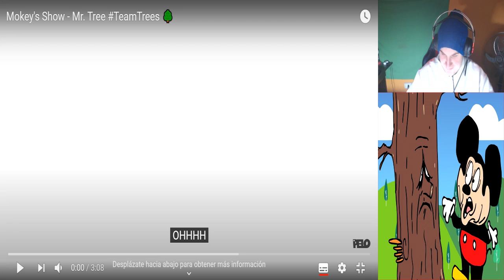AYUDEMOS AL SEÑOR ÁRBOL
Capítulos:
00:00 Intro, bienvenida y chiste de humor negro
02:04 El Show de Mokey - Señor Árbol TeamTrees 🌳
05:35 Despedida y outro